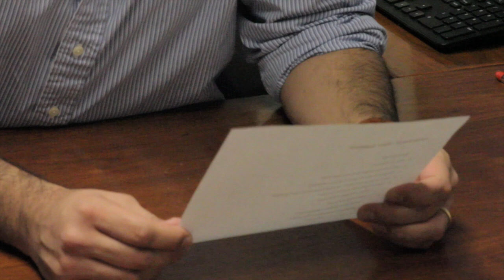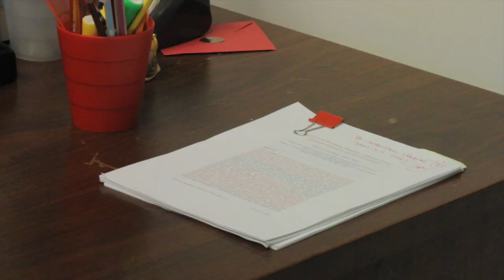LA's Water Issue: Felipe de Barros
USC Viterbi Professor Felipe de Barros details his computational research in tracking contaminant flow in groundwater.